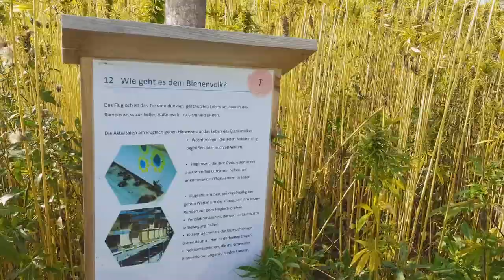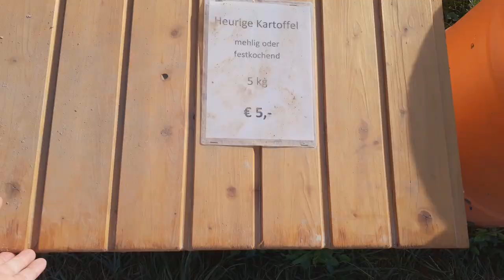En nekutima kampo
This is a vlog in the constructed language Esperanto. I am visiting a field with an unusual crop.

Mi vizitis kampon de nekutima planto...